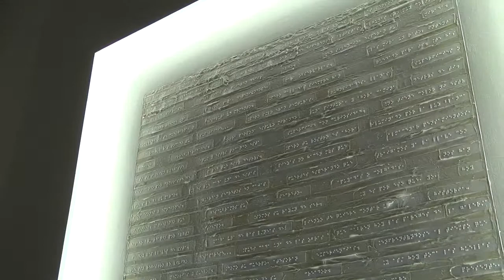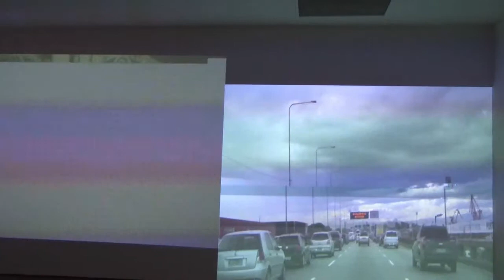516 ARTS Digital Latin America Block Party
The event featured an array of visual and performing arts, as well as food and entertainment celebrating the arts and cultures of Latin America and New Mexico. It offered fun for all ages in Albuquerque’s urban center, with performances, projections, illuminated projects, kinetic sculptures and interactive demos.

Video production by New Mexico Mercury/New Lens Media, LLC.